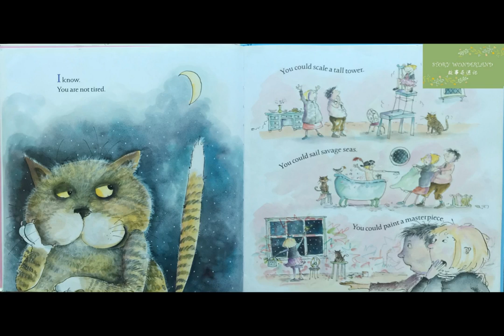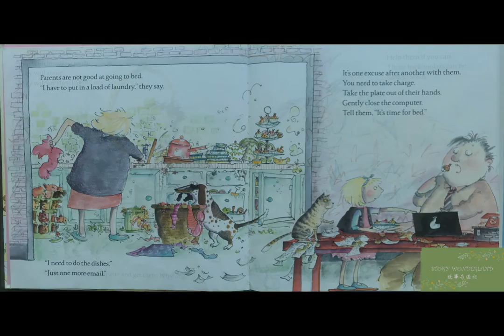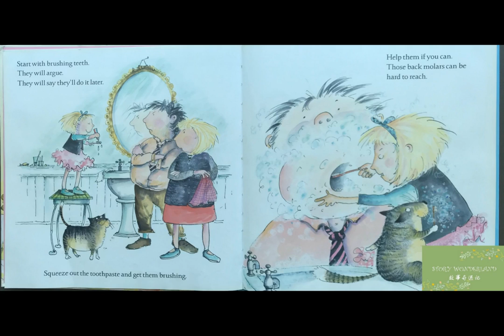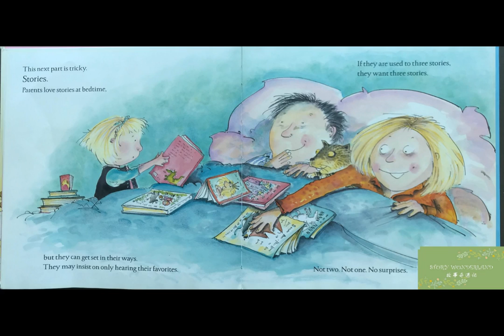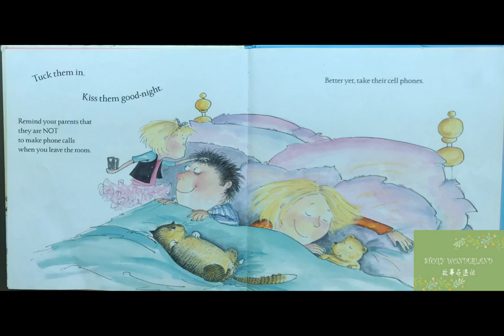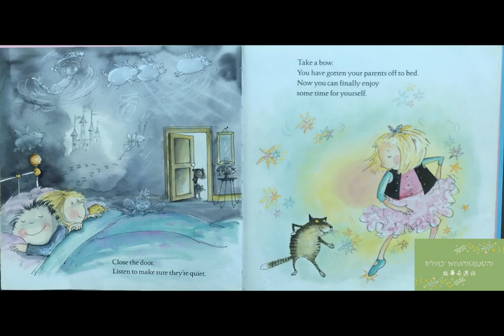How to put parents to bed 怎样哄爸爸妈妈睡觉 中文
First of all, this book is not a clickbait, but a practical lesson for children to use for lulling their parents to sleep. This is because when it is really time to go to bed, it can be just as tricky dealing with mums and dads. In this laughter-filled role reversal picture book, children would be able to see a reflection of themselves, and realise what their parents have to go through just to put them to bed. Besides identifying with the tortuous long-drawn bedtime routine, parents should also be able to “GET” that sleeping difficulties are not unique to children only. Sometimes, adults also become more awake as we stay up later into the night. With life being so full of excitement, sleeping may seem to be a waste of time instead. All it takes is some mutual understanding, here’s to more of it!
首先申明， 这本书并不是什么标题党，而是实打实的给孩子们用来哄睡父母的实用教程。 因为真的到了睡觉时间， 爸爸妈妈们的难搞程度可完全不输自己的孩子们。在这本令人捧腹的角色反转绘本里， 孩子们能够看到自己， 也能够体会平时父母哄睡自己时的辛劳。而爸爸妈妈们除了能在文中这个耗尽心力的哄睡历程中找到共鸣，应该也能Get到，睡觉困难症才不是小朋友独有的，我们成年人又何尝不是越晚越精神呢。 生活如此精彩，沉沉睡去有的时候还真是有些浪费时间呢。 相互理解吧， 理解万岁！